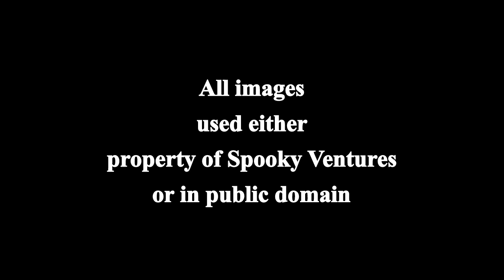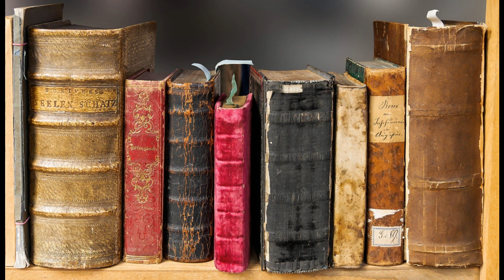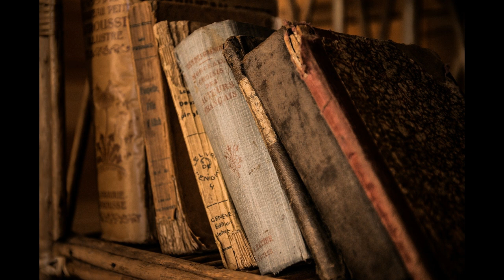The Unhappy Body by Lord Dunsany (audio book)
Story in public domain